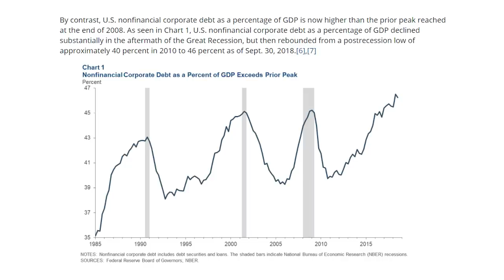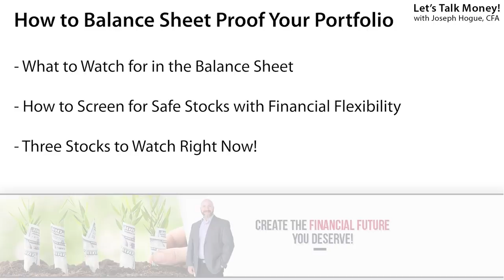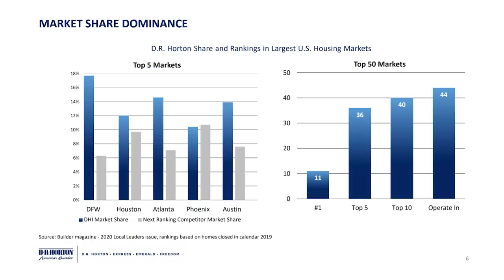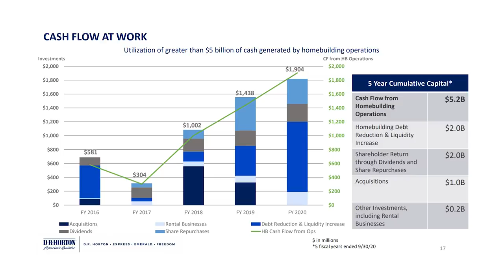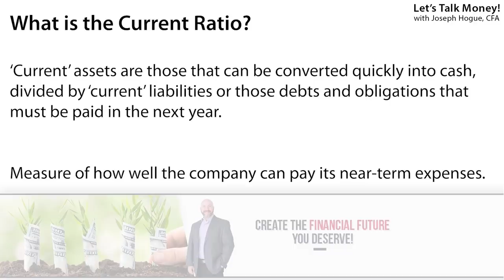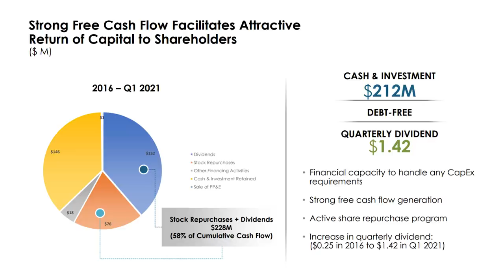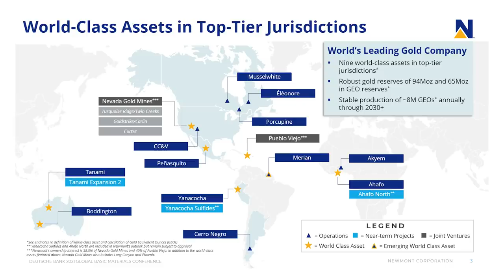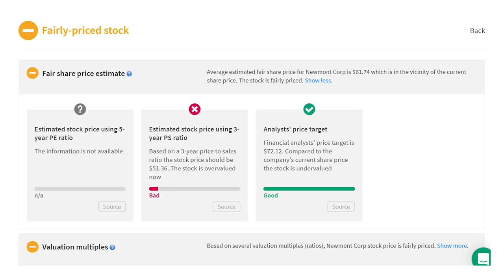THIS is the One Thing to Watch in Stocks to Buy Right Now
This could be the most important factor in deciding which stocks to buy over the next few years. Knowing how to look for healthy companies will mean the difference between earning a return and being sucked into a stock market trap! Every investor needs to know about the debt bubble, why it matters to the stocks you buy and how it could lead to a market crash.

Follow these and all the stocks in our 2021 Bow Tie Nation portfolio on Stockcard.

The market went crazy last year issuing debt. Publicly-listed companies borrowed more than $1.7 trillion and total debt owed ballooned to over $11 trillion. That’s almost half the size of the entire economy. Many had to borrow to survive but the bill will come due for everyone.

We could be facing years of lower stock returns because of high interest expense and lower earnings. That’s going to mean many of the stocks that have rebounded from the crash become dead money for years as they struggle to pay down debt.

The only way to avoid this trap is by watching the balance sheet before you buy a stock. In this video, I’ll show you how to read the balance sheet for stock picks and how to screen for companies with healthy financials. I’ll then reveal my three best stocks right now for financial strength.